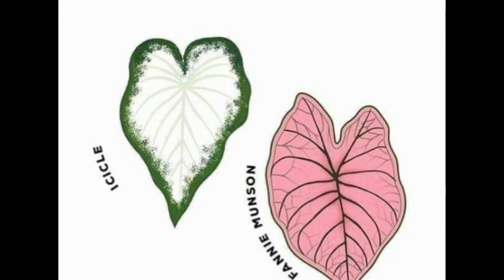BEST INTERIOR PLANTS WITH NAMES MONSTERA, PHOTOS, PHILODENDRON, CALADIUMS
Names of photos plants and monstera plant are here in this video